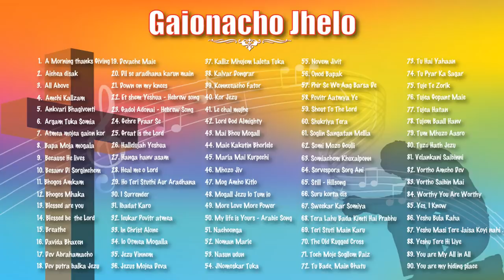Gaionacho Jhelo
Collection of Devotional Songs